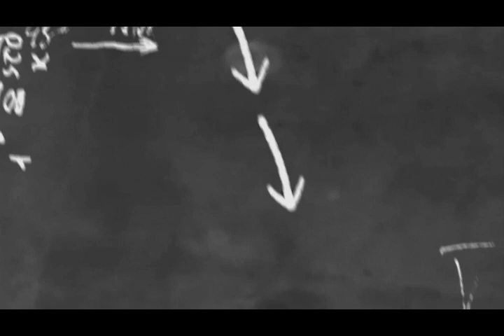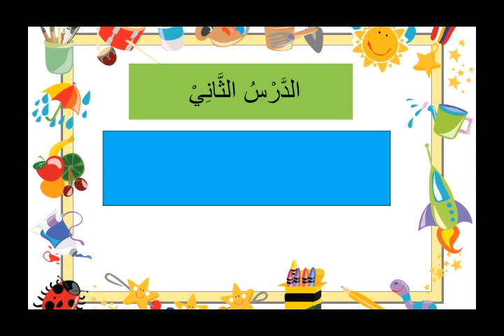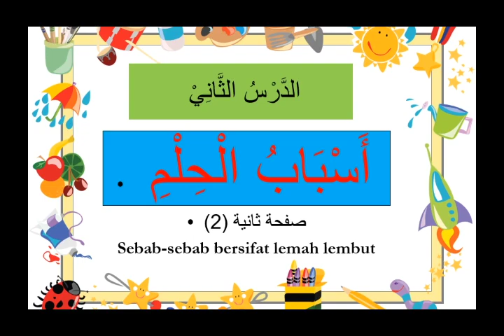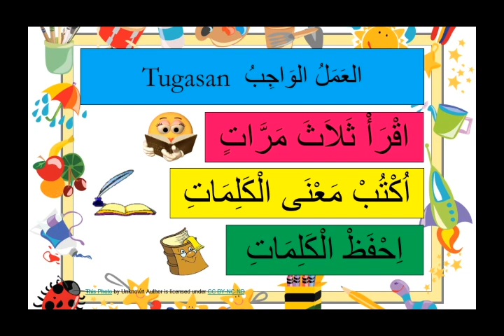PDPR Akhlak Tahun 4 (minggu 6)